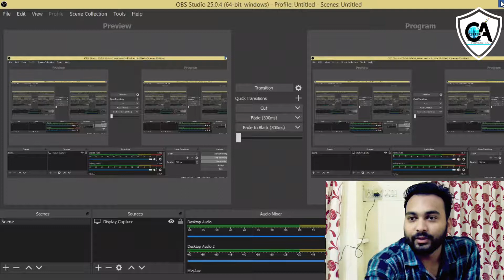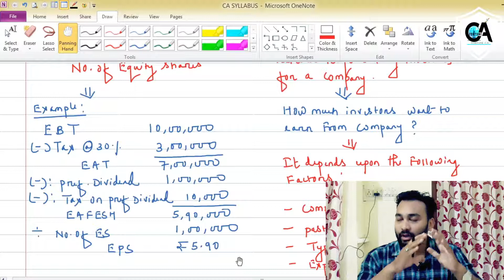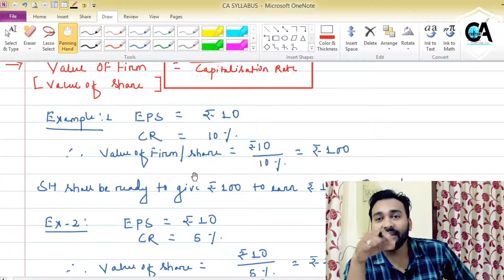Nature & Objectives of FM Class-2 CA | CS | CMA INTER LEVEL | B.COM